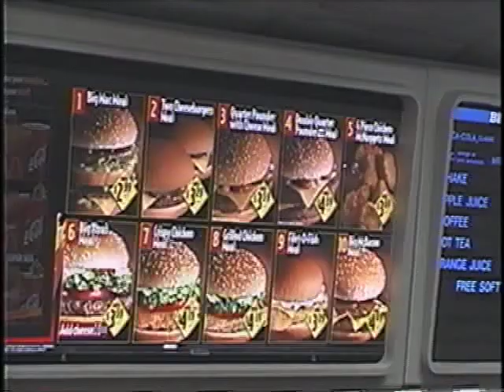GLOBAL VOICES | THE NEW AMERICANS: The Ogoni Refugees | PBS World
Travel with two Nigerian refugee families as they escape persecution and resettle in Chicago.